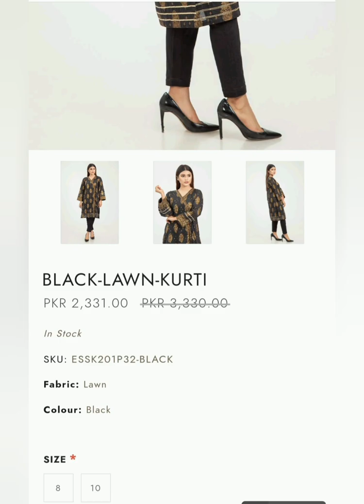Bonanza Satrange Sale upto 50% off on all items | Easy Life With Amna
bonanzasatrangisaleupto50%off